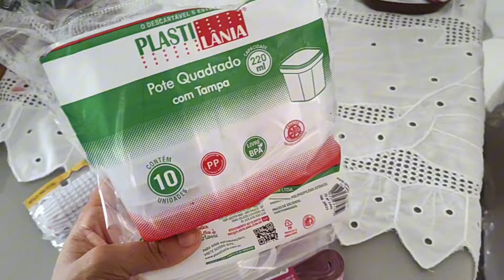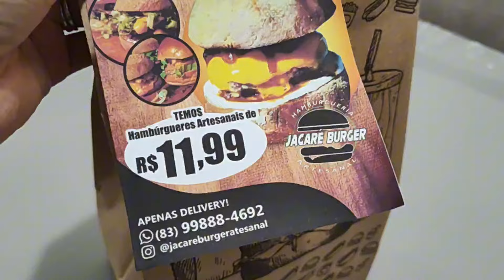MINHA ROTINA SENDO - MÃE | DONA DE CASA | EMPREENDEDORA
Oi gente tudo bem com vocês? Espero que sim , ✨ nesse vídeo compartilhei um pouco da minha rotina com  vocês espero que gostem 🫶

Instagram pessoal: @maternando_comlavinia

Instagram profissional: @docinhosgourmetdanathy